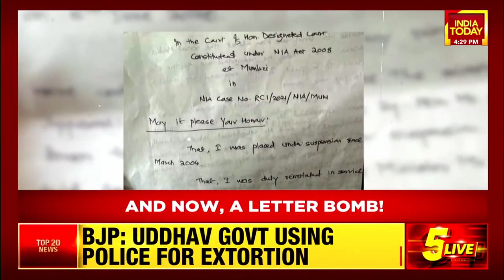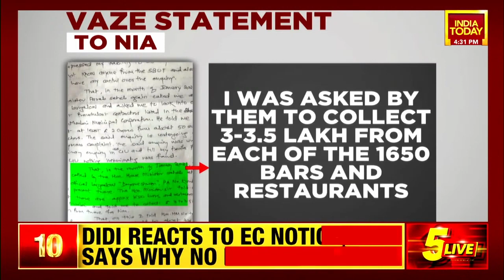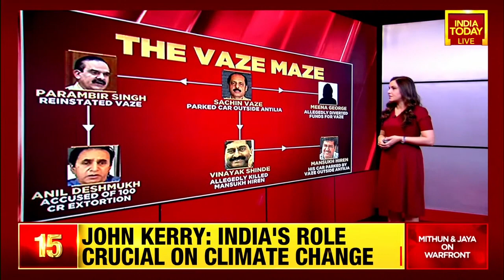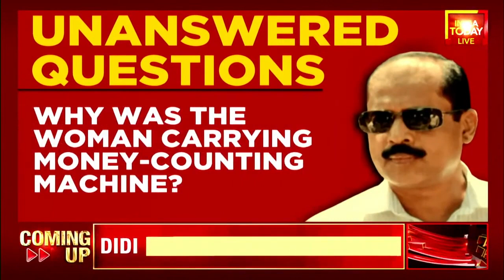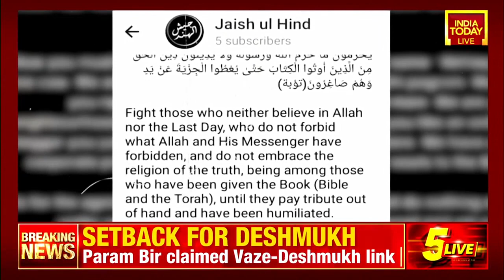Vaze Gate Explodes: Bomb, Cops, Murder & An Explosive Letter | India Today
In a twist to the Antilia case & Mansukh Hiren's death case, former Mumbai Police commissioner Param Bir Singh has accused Maharashtra Home Minister Anil Deshmukh of extortion. In his letter to Chief Minister Uddhav Thackeray, Singh claimed that Deshmukh had directed suspended API Sachin Waze to collect Rs 100 crore every month from bars restaurants, other establishments.
Maharashtra ATS took charge of the probe & claimed to solve the case. ATS accused Sachin Vaze as prime accused in the case.
NIA came into the picture & took over the probe.
According to the latest update, Sachin Vaze named three big leaders of Maharashtra including Anil Parab & Sharad Pawar in the Hafta gate. Watch India Today.